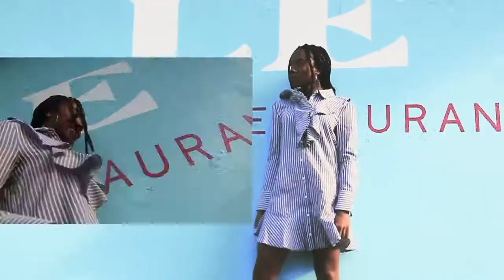If it Ain't 90s R&B | Outfit Video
MUSIC!